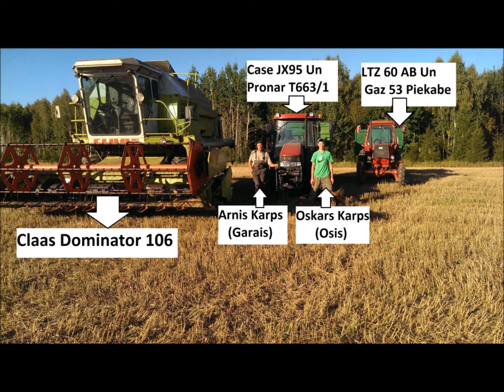Žniwa 2014.Sezona 2014 Latvija - Kalēji. Harvest season 2014.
This video shows how small farmers in Latvia grown crops.
At Video You can see most basic operations of crop cultivation.
This farm grown winter wheat, summer wheat and rye.
Video quality is not good, but I hope that next year I will have Go Pro Hero 3+ camera.